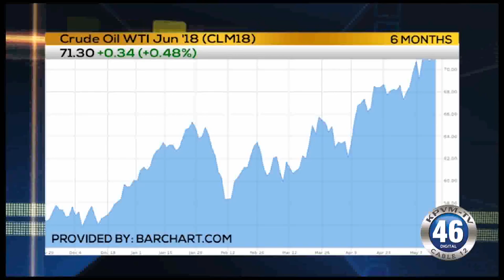05/16/2018 Business First Brief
Gas prices are on a three year high after the Iran deal falls apart. Angela Miles reports.